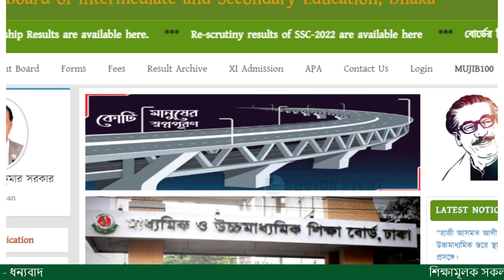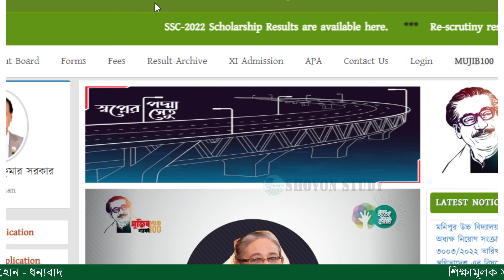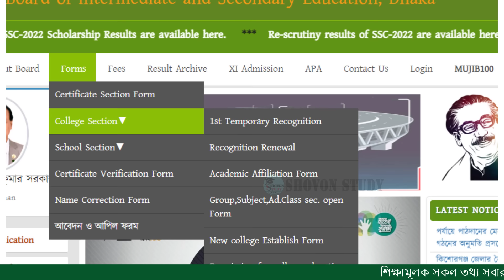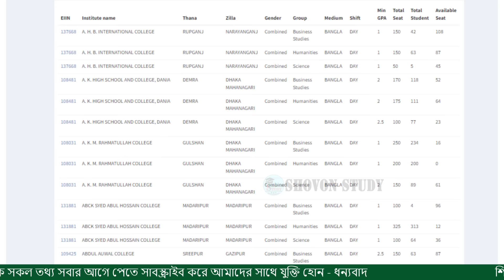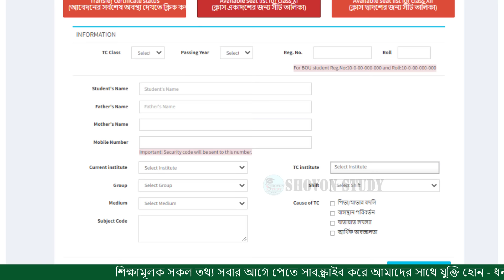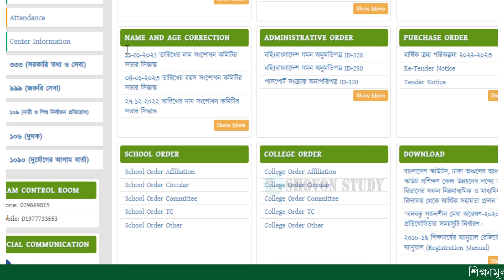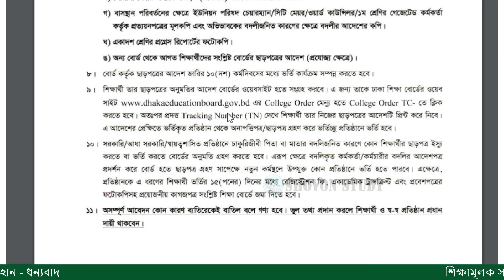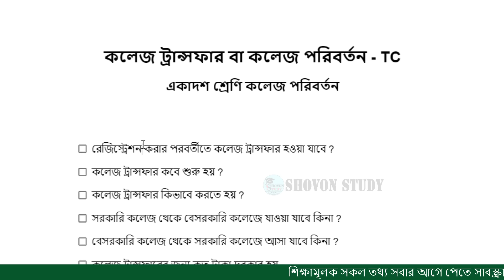TC: কলেজ ট্রান্সফার নিয়ম | একাদশ শ্রেণি কলেজ পরিবর্তন নিয়ম | hsc college transfer system 2023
TC: কলেজ ট্রান্সফার নিয়ম | bTC eTC | একাদশ শ্রেণি কলেজ পরিবর্তন নিয়ম | College Transfer 2023 Process